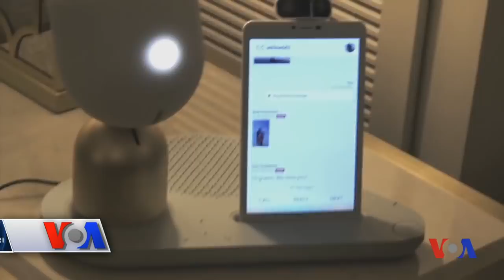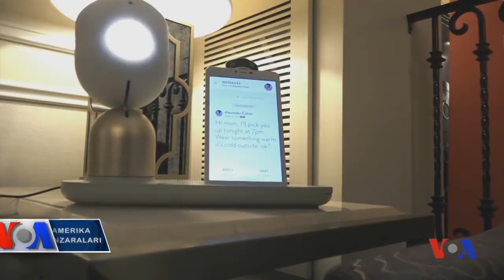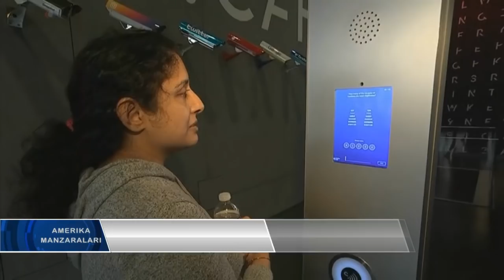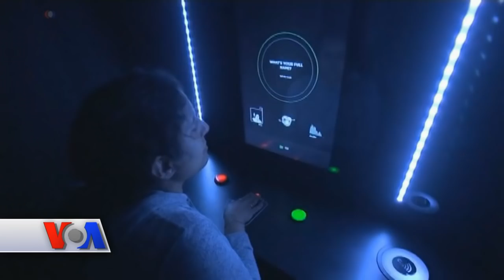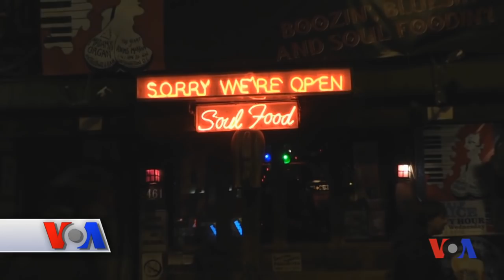Amerika Manzaralari, March 19, 2018/Exploring America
Bu dasturimizda:

- NATO va zamon… Shimoliy Atlantika alyansi kelajagi
- Markaziy Osiyoda axborot vositalari va ijtimoiy tarmoqlar qanchalik faol?
- Yolg’izlar uchun robot hamrohlar
- Nyu-Yorkda josuslar muzeyi ochildi
- Baltimorning elga tanilgan ijodkori